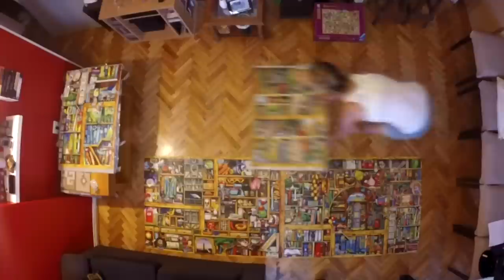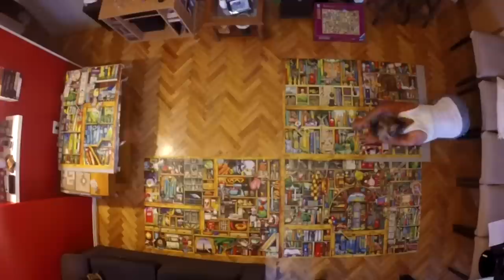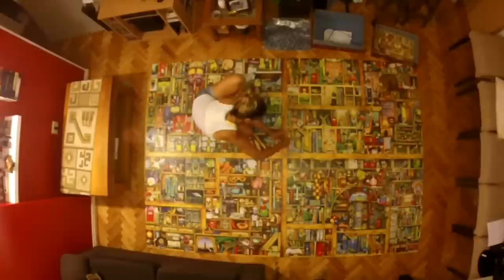Ravensburger's Magical Bookcase 18000 pc - Final mounting.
The satisfaction of putting together the four bags of this puzzle... and take it all apart!